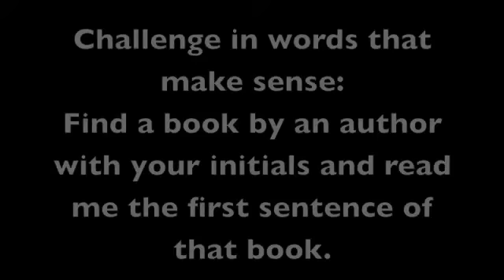Supersecretbonusvideo!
Updates for y'all!